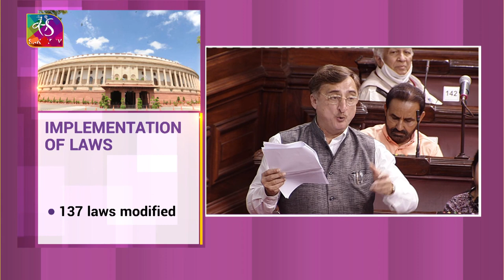Bills: An Insight - Jammu & Kashmir Budget 2022-23 | 02 May, 2022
The Spotlight on the  financial business transacted during the last Budget Session of Parliament- That is Budget for the UT of Jammu & Kashmir for 2022-23. This was the third time the budget of Jammu and Kashmir was presented in parliament due to the absence of an elected government.

Guests:
1. Vivek Tankha, Congress MP, Rajya Sabha
2. Aarthi Tikoo Singh, Senior Journalist
3. Shamsher Singh Manhas, Former MP, Rajya Sabha, J&K, BJP

Producer: Namrata Singh
Anchor: Kriti Mishra

Guest Coordinators: Lokesh Bhardwaj, Paras Kandpal